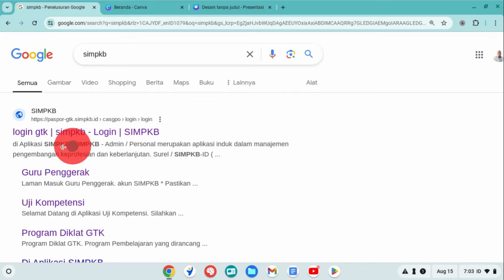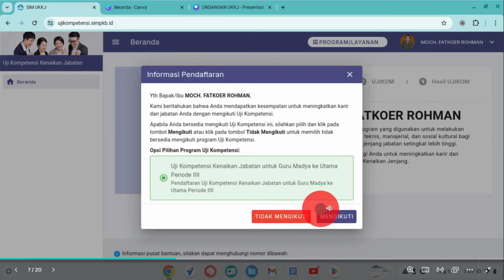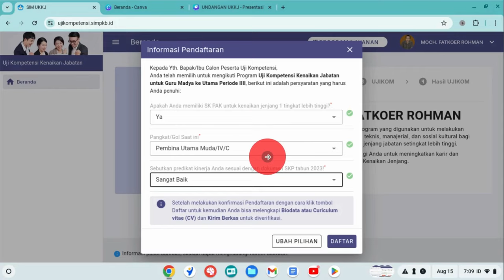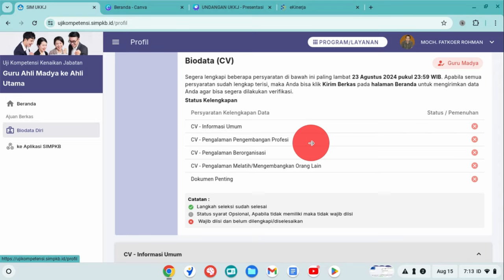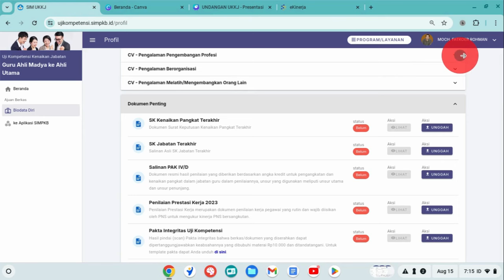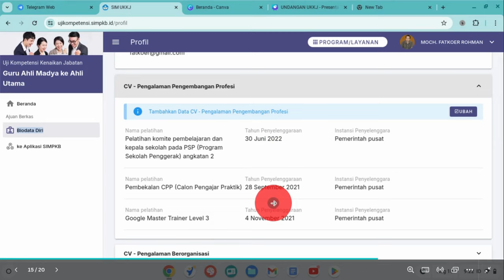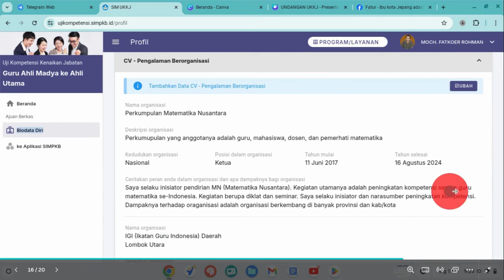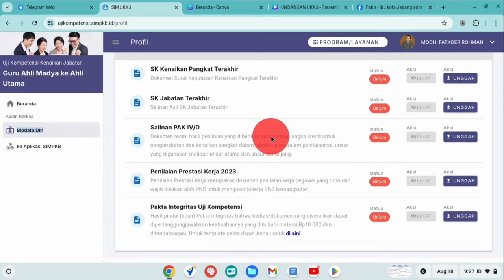HATI-HATI TIDAK LOLOS ADMINISTRASI. BEGINI LANGKAH-LANGKAH MENGISI DATA UKKJ